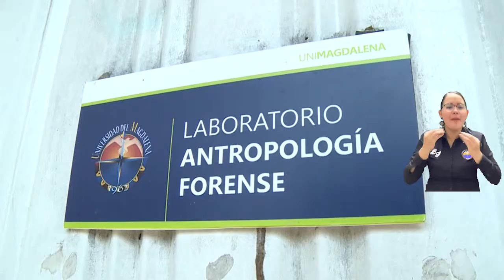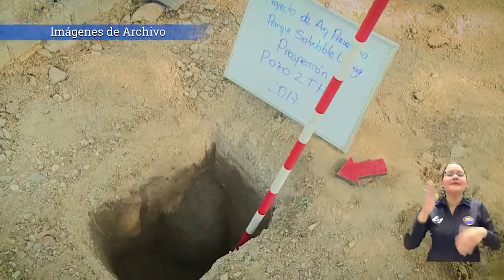BA166_UNIMAGDALENA OFRECE EL ESTUDIO DE LA ARQUEOLOGÍA MEDIANTE LA MAESTRÍA EN ANTROPOLOGÍA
La Maestría en Antropología cuenta con tres líneas de profundización: social, forense y arqueológica. Es precisamente esta última, con la que se abre a los apasionados por dicha área del conocimiento, la posibilidad de adentrarse en el contexto académico de la arqueología histórica y ambiental. Esta unidad adscrita a la Facultad de Humanidades tiene disponible sus inscripciones hasta este 30 de julio.